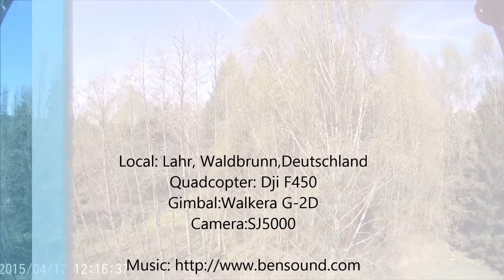Dji F450 + Walkera G-2D + SJ5000, Lahr (Westerwald)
Local: Lahr, Waldbrunn,Deutschland
Quadcopter: Dji F450
Gimbal:Walkera G-2D
Camera:SJ5000